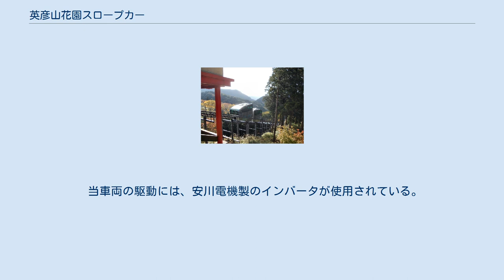英彦山花園スロープカー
英彦山花園スロープカー 英彦山花園スロープカー（ひこさんかえんスロープカー）は、福岡県田川郡添田町の英彦山にある英彦山神宮奉幣殿にアクセスするために設置されたスロープカーである。
2005年（平成17年）10月に開業した。
添田町の指定管理者である財団法人英彦山勤労者福祉協会が管理・運営している。
 国指定重要文化財である銅鳥居から乗換駅となる花駅を経て、英彦山花園の中を進みながら国指定重要文化財である英彦山神宮奉幣殿までの全長849mを走っており、それまで石段の表参道を歩いて1時間以上かかった地点をおよそ15分で結んでいる。
スロープカーの開業により、乗客数が開業から約半年で10万人を超えている。
 スロープカーは嘉穂製作所製のラックアンドピニオン式斜面走行モノレールであり、日本最大級である。
 花駅は廃校となった英彦山小学校の校舎を利用しており、オープンギャラリー「ひこさん」には一般人の作品、山伏文化財室には修験道時代の資料が展示されている。
 車両は3両。
車両長6.6m、幅2.4m、高さ3m、定員41名（うち座席数24席・立ち16名+オペレータ1名）。
車体色はシルバーを基調としている。
 当車両の駆動には、安川電機製のインバータが使用されている。
 幸駅 - 花駅 - 参道駅 - 神駅